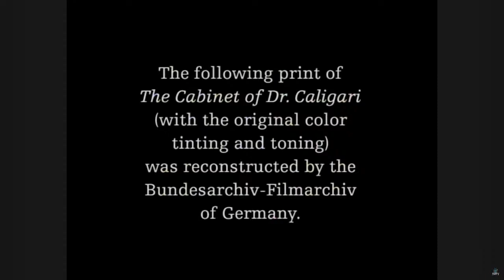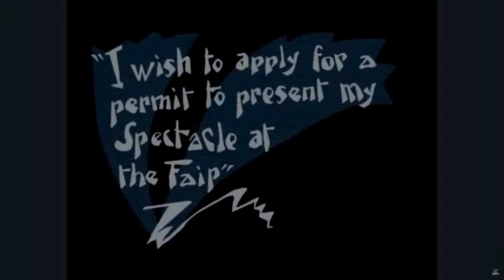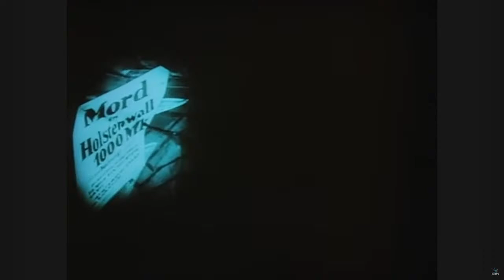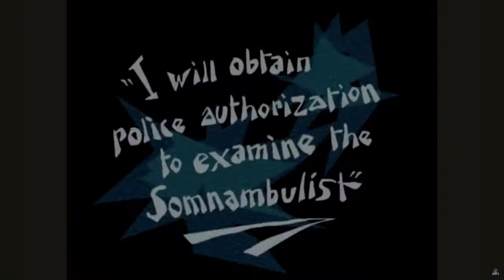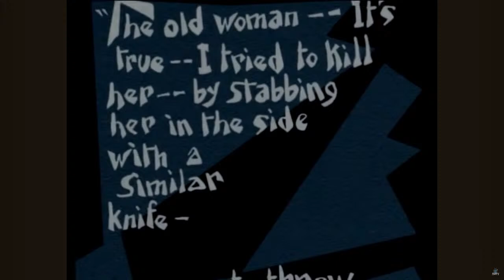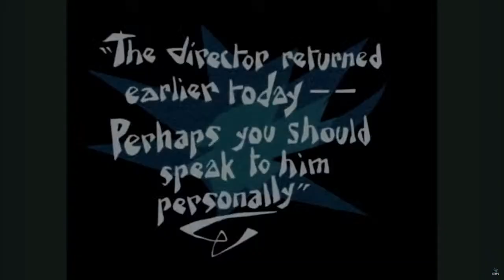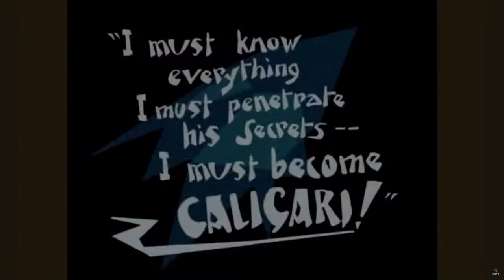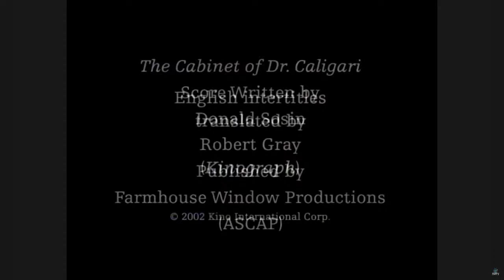The Cabinet Of Dr. Caligari (1920) - Full Movie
The Cabinet of Dr. Caligari (German: Das Cabinet des Dr. Caligari) is a 1920 German silent horror film, directed by Robert Wiene and written by Hans Janowitz and Carl Mayer. Considered the quintessential work of German Expressionist cinema, it tells the story of an insane hypnotist (Werner Krauss) who uses a somnambulist (Conrad Veidt) to commit murders. The film features a dark and twisted visual style, with sharp-pointed forms, oblique and curving lines, structures and landscapes that lean and twist in unusual angles, and shadows and streaks of light painted directly onto the sets.